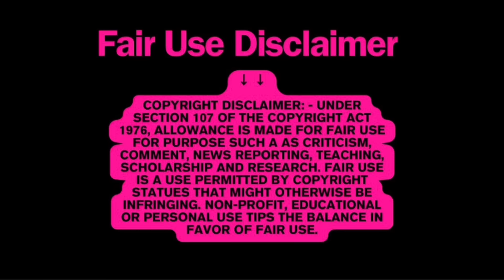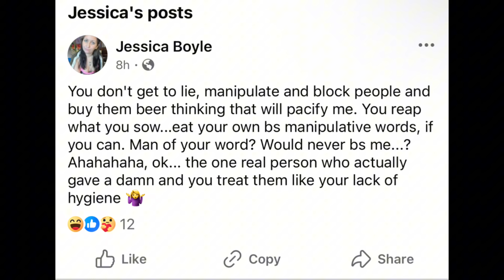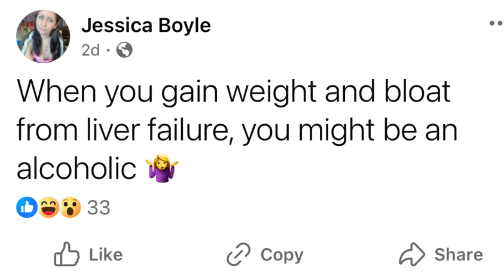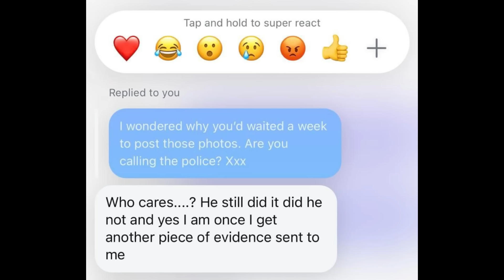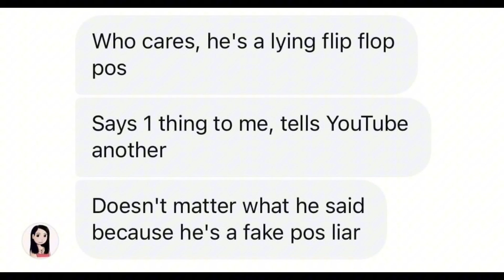Josh Rants About NAL + NEW Screenshots from NAL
Josh Gets Emotional DELETED LIVE + NAL & Bjork Insanity

I’ll give you some unforgettable clips and cover their love story from beginning to present day and keep up with what each of them is up to. I’m excited to share my thoughts and opinions in this new series on this channel so please subscribe, like, leave a comment and let me know if you’re excited for the first video to drop!